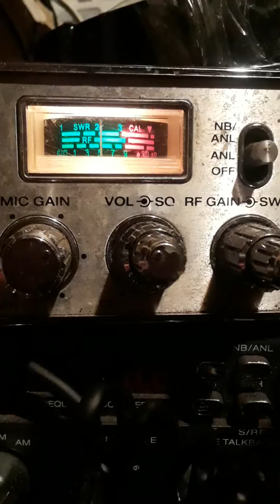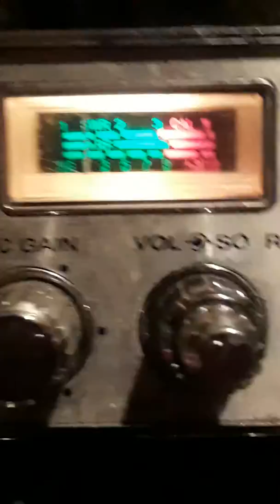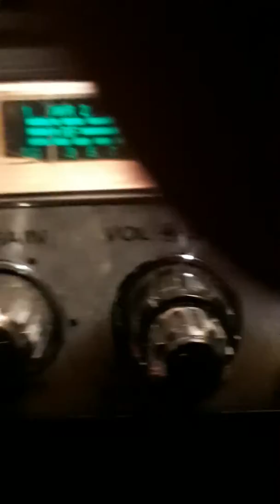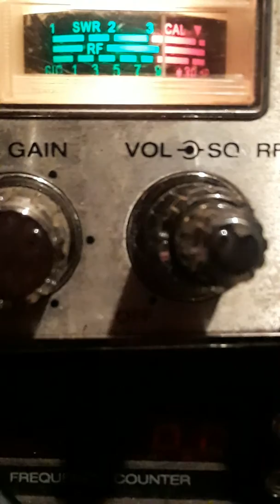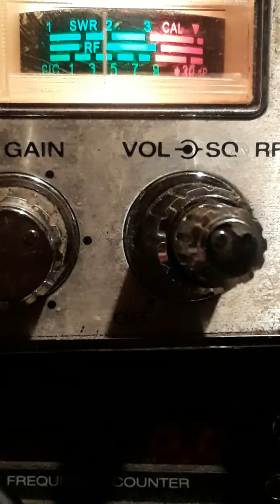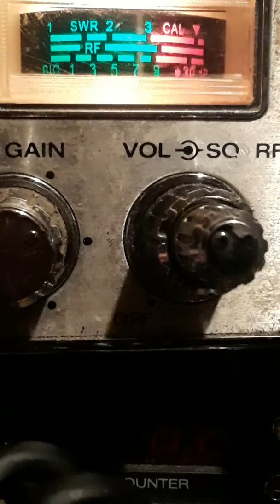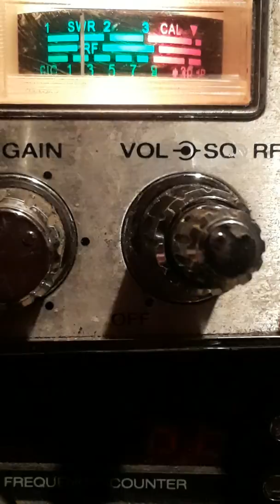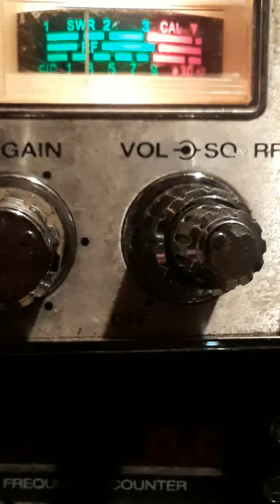TGIF.#3.April 26, 2019